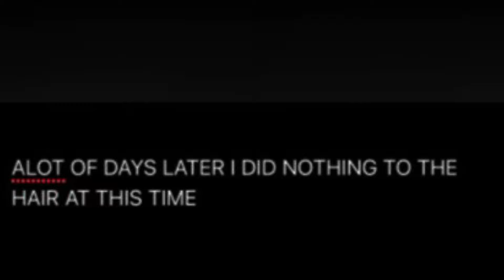HAIR REVIEW! 😮‍💨😍 I LOVE THIS BRAND! VICTOIRE KORIKO! don’t walk RUN! CHECK DESCRIPTION BOX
HAIR FROM : VICTOIRE KORIKO

YALL! This hair is the one! She has AFFORDABLE bundles and wigs with closures and frontals AND the hair is so good! It feel good it look good and tangle free! Go get your crown from one of the best :) yes she ships all around the world!